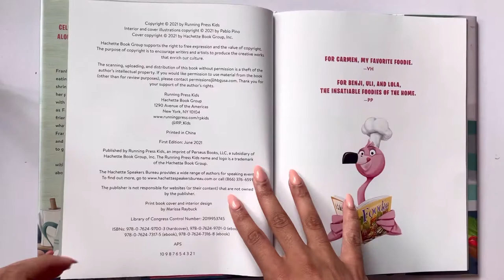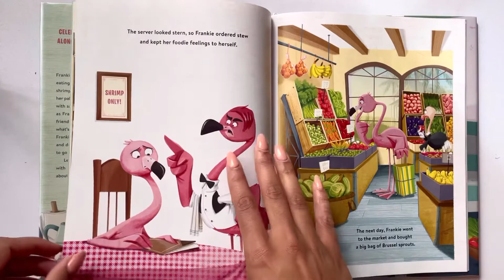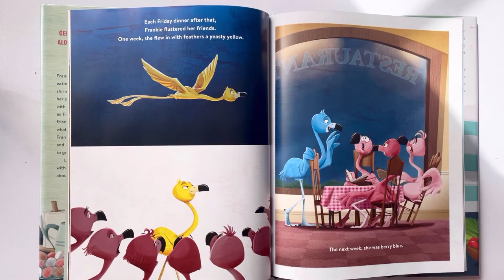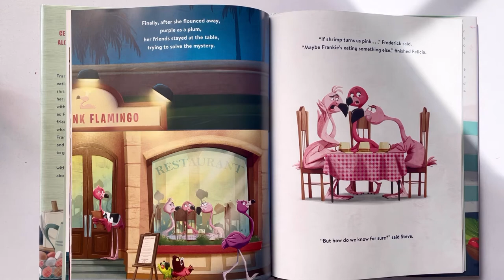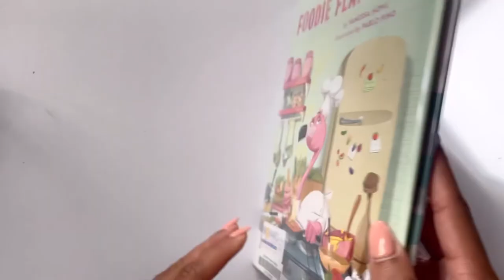The Foodie Flamingo by Vanessa Howl